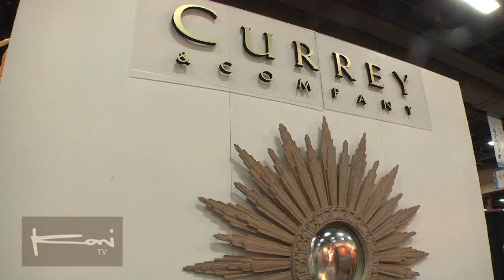Brownlee Currey - Currey & Company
Currey & Company
Wholesale Manufacturer of Distinctive Home Furnishings Products

Brownlee Currey - President

KoniTV
Video Produced By:  Tri Cole